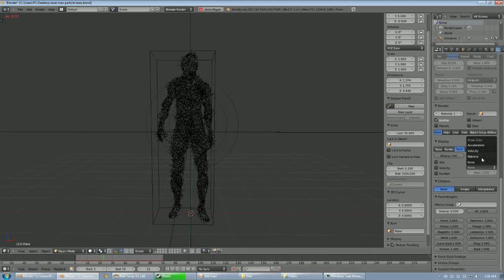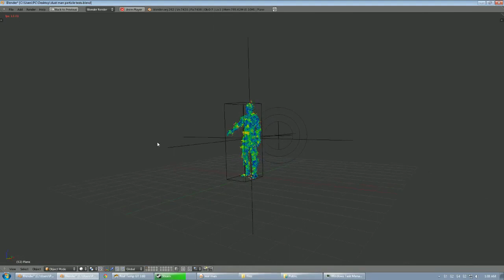Dust Man Particle Test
Early test for a concept.